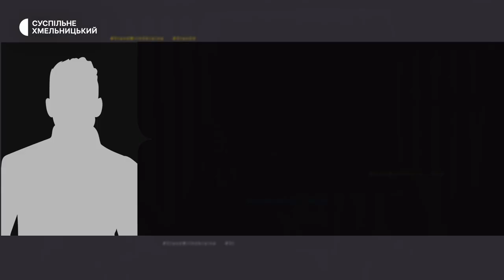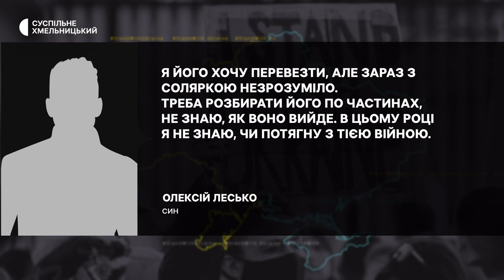Чоловік з Хмельниччини власноруч збудував музей з пластикових пляшок та дерева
Усе життя колгоспний водій з Великої Яромирки біля Городка Серафим Лесько збирав старожитності, бо мріяв збудувати власний музей, і коли вийшов на пенсію, збудував музей на власному обійсті з дерева, пластикових і скляних пляшок - каже його син Олексій. За його словами, батько помер, і тепер доля музею невідома. Більше розповість кореспондентка суспільного.